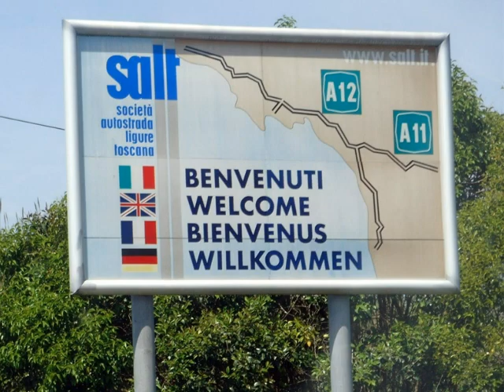KAFA NEREYE...BİZ ORAYA...